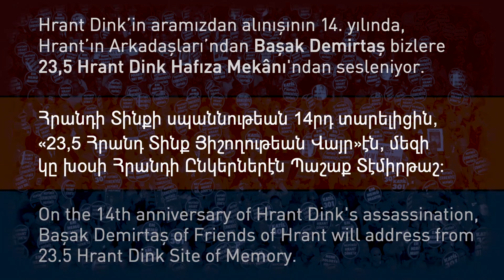Başak Demirtaş | 19 Ocak 2021 | Hrant Dink Anması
Hrant'ın Arkadaşları'ndan Başak Demirtaş'ın, Dink'in katledilişinin 14. yılında 23.5 Hrant Dink Hafıza Mekanı'nda gerçekleştirdiği anma konuşması